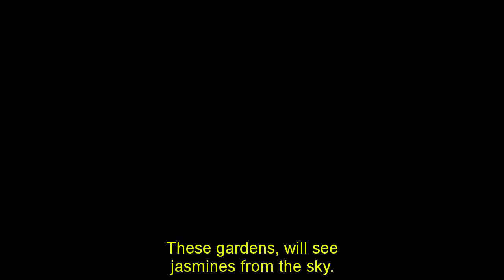Mendirman Celaleddin Mehmet Bozdag English Subtitles Trailer 1